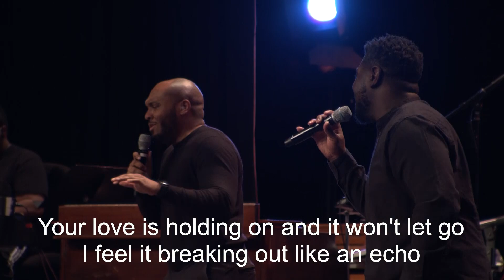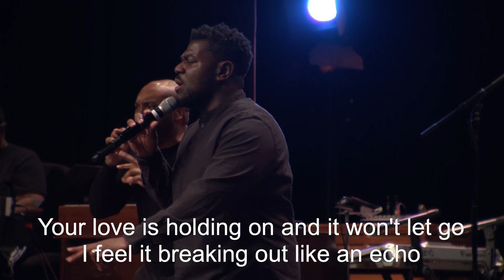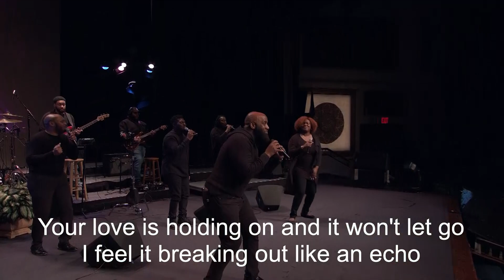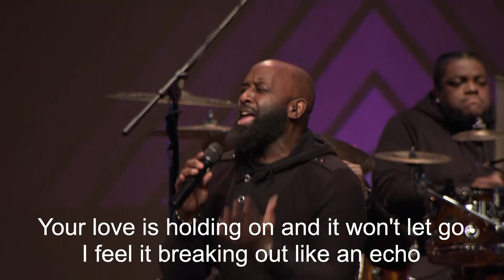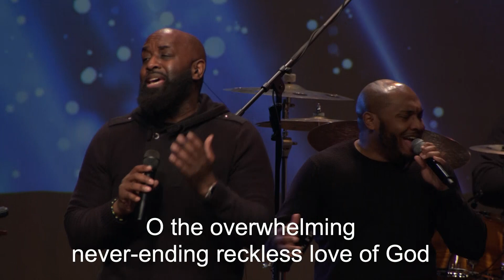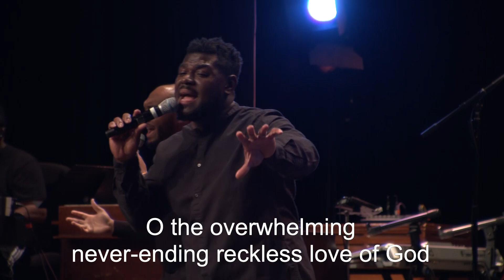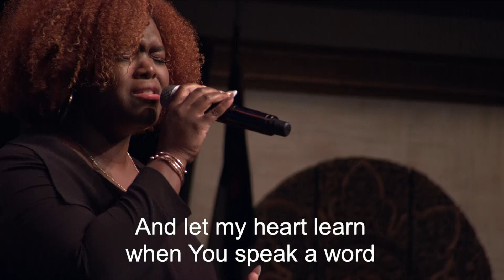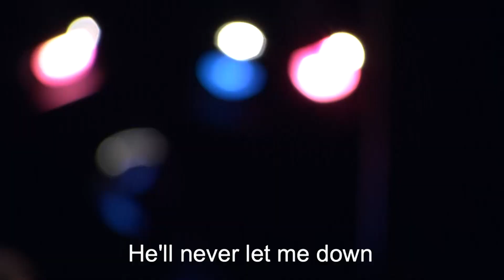Tuesday Night Lent Service Week 6 | Christian Cultural Center | Church Online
Welcome to our Tuesday Night Lent Experience Service
Lent is a personal time of prayer, fasting and giving to experience a deepening of our relationship with the Lord Jesus Christ and discern where God is working in our lives.

Our Lenten celebration will culminate with our Holy Week Services on Good Friday and Resurrection Sunday at all campuses.

Please register online to join us by clicking here:
You'll receive:
• Daily Scriptures and Prayers
• Upcoming Event Details
• Prayer Service Reminders
• Live Stream Notifications
• Local Missionary Experiences

Get ready for a time of spiritual renewal as we go deeper in His Presence.